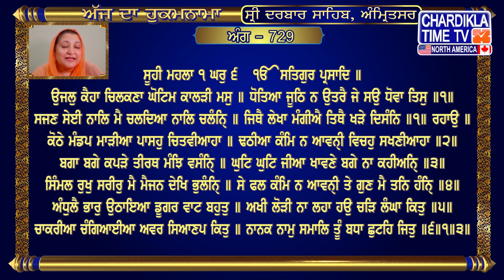Vyakheya Sri Mukhwaak || Sri Darbar Sahib || Jasdeep Kaur || Sri Amritsar Sahib Harmandir Sahib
Hukamnama | Sri Darbar Sahib | Jasdeep Kaur | Hukamnama  Sri Darbar Sahib Today | 08 Nov 2023

hukamnama,
hukamnama sahib,
hukamnama today,
hukamnama amritsar,
hukamnama ardas,
hukamnama app,